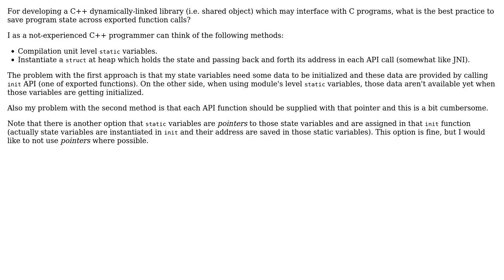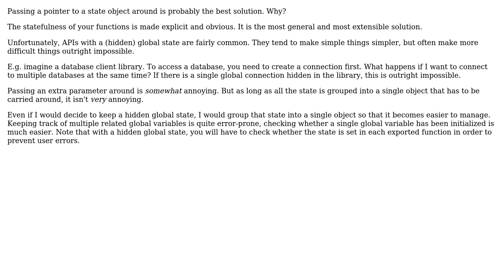Software Engineering: Best Practice for saving state in a C++ shared object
With thanks & praise to God, and with thanks to the many people who have made this project possible! You are responsible for your own actions.